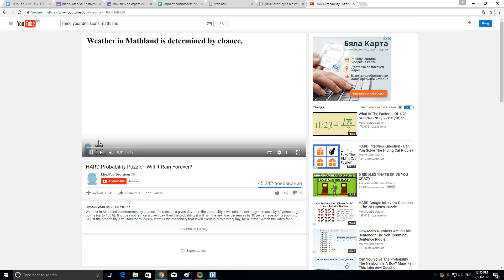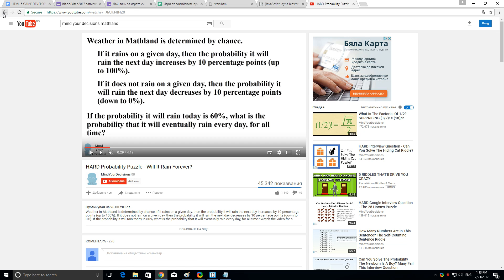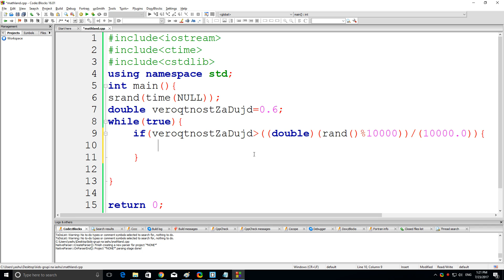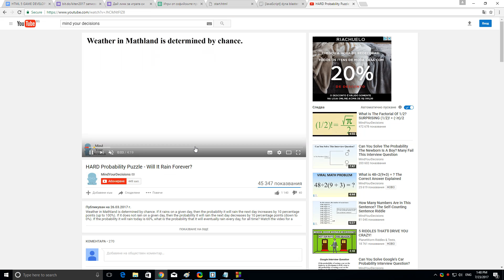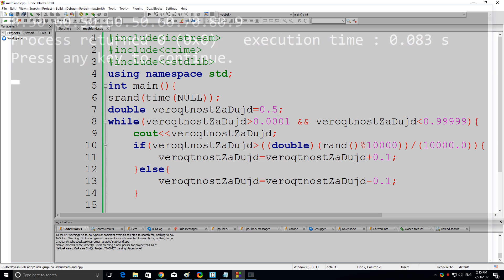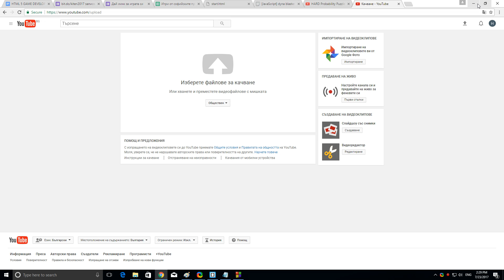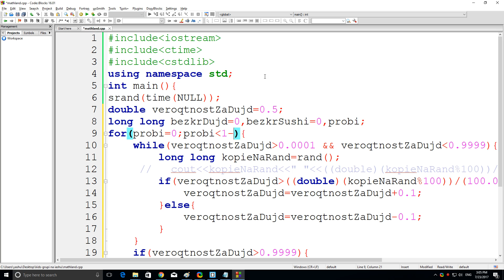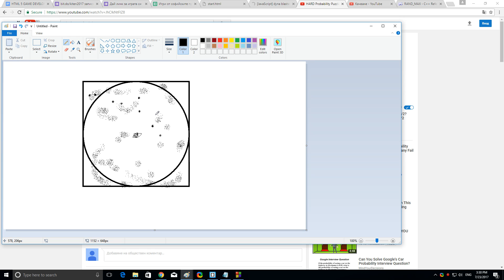2017 07 23 Algo